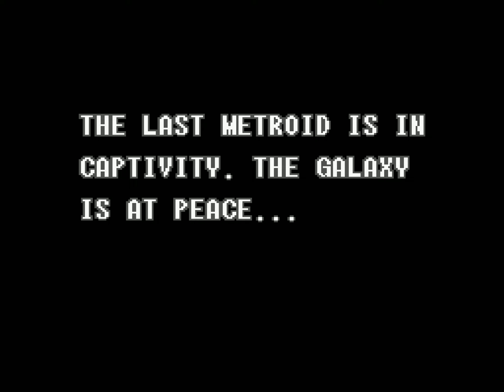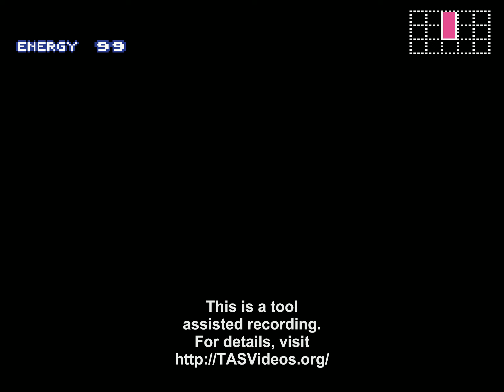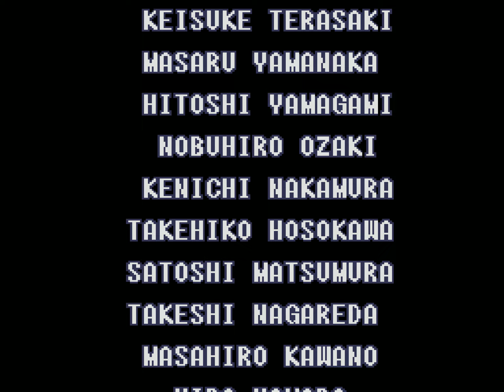[HD] TAS: SNES Super Metroid (JPN/USA) in 51:52.3 by Frenom